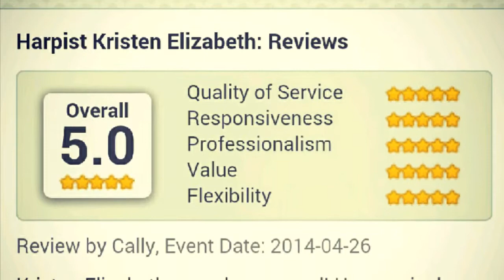Harpist in Lakeland Florida Harp Player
Let me help you add the romantic and sophisticated look to your wedding ceremony or cocktail hour. Central Florida Harpist Kristen Elizabeth